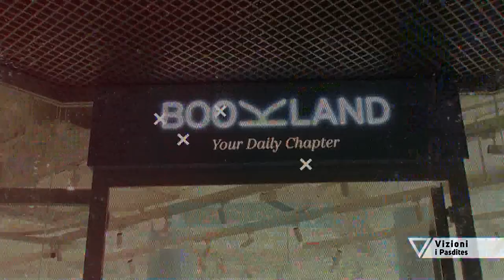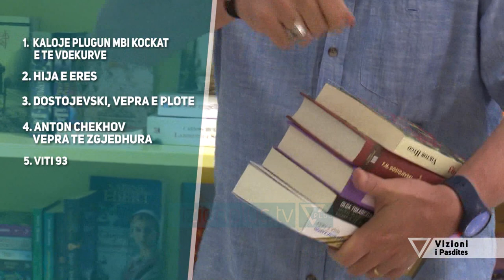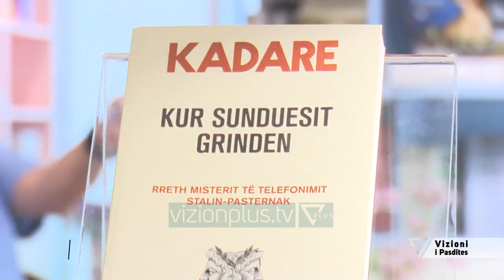Vizioni i pasdites - BookChallenge/ Alfred Trebicka dhe 5 librat qe i kane shenjuar jeten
BookChallenge/ Alfred Trebicka dhe 5 librat qe i kane shenjuar jeten.